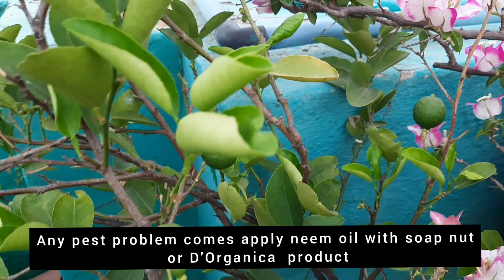50 எலுமிச்சம்பழங்கள் 2அடி உயர செடியிலா?50 Lemon Fruits in 2 ft height plant? How to grow?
D'ORGANICA GARDEN IS ONE STOP SOLUTION FOR ALL GARDEN NEEDS . WE DID MORE THAN 100 PROJECTS  TERRACE GARDEN PROJECTS IN AND AROUND CHENNAI
fb D'ORGAICA GARDEN
INSTA D'ORGAICA GARDEN
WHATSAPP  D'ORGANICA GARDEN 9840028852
விதைபோடும் முறை
மாடிதோட்டம் காய்கறி தோட்டம் வளர்ப்பு பை கார்டன் ஸ்டாண்ட் மூலிகை செடி பூக்கள் $பழங்கள்# ட்ரைன் மேட்# ட்ரிப் இரிகாஷன் சொட்டு நீர் பாசனம்# நிழல் வலை டிஆர்கனிக்கா கார்டன்# ஜெயஸ்ரீ கிருஷ்ணன் ஜெயஸ்ரீ வீட்டு தோட்டம்ACTRESS RADHIKA SARATHKUMAR#நடிகை ராதிகா சரத்குமார்
D'Organica Garden